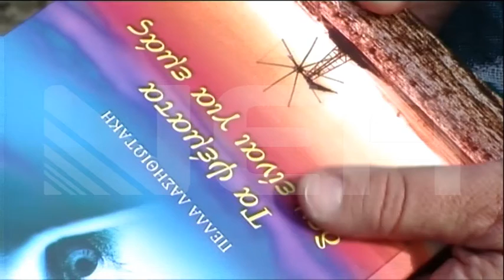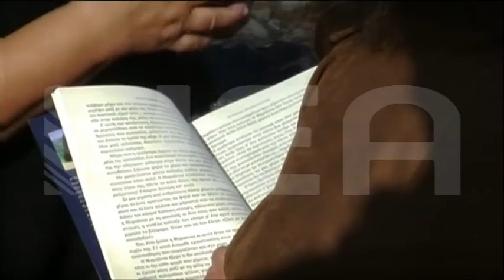ΒΙΒΛΙΟ ΤΑ ΨΕΜΑΤΑ ΔΕΝ ΕΙΝΑΙ ΓΙΑ ΜΑΣ